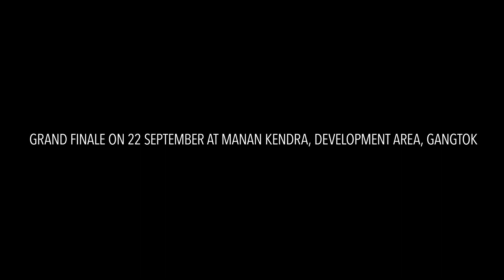Miss Sikkim 2018 Top 16 Finalist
Violet Letter - Aulx Studio [Praesys Music]

🎵 More songs (Mais músicas) 🎶 🎼

❤️  Obrigado (Thanks)! 🙂👍